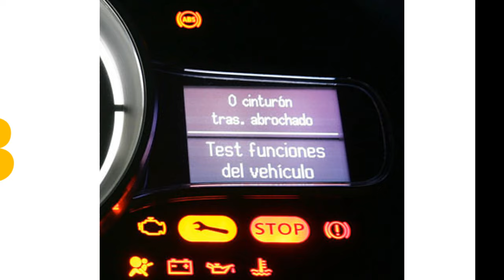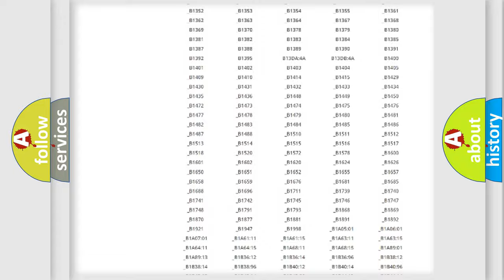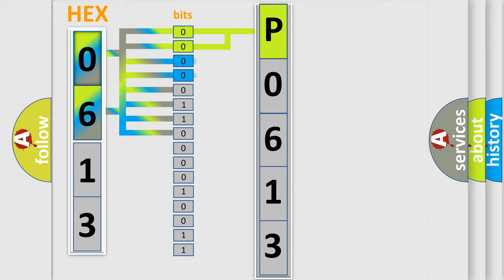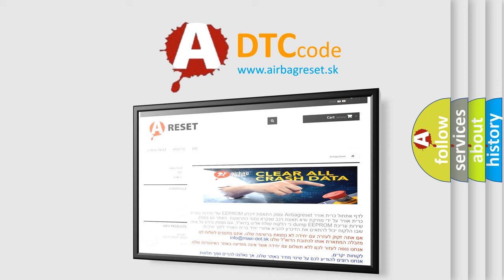DTC Mazda P0613 Short Explanation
Contents:
0:21 Basic DTC analysis according to OBD2 protocol standard.
1:48 Insight into programming
2:58 A diagnostically understandable description of the Diagnostic Trouble Code
3:05 Basic error definition

Make:
Mazda
Code:
P0613
Definition:
No Communication With Driver Information Center
Cause: